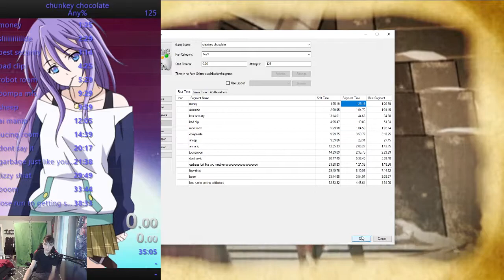Charlie and the Chocolate Factory Speedrun in 38 minutes and 33 seconds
This run is decent over but could still be improved by around 2-3 minutes.